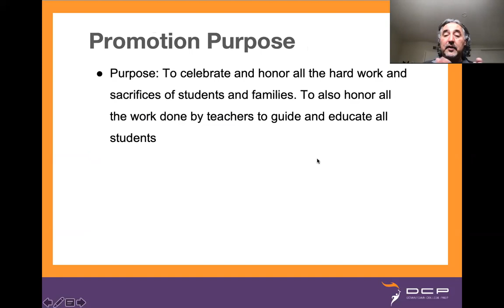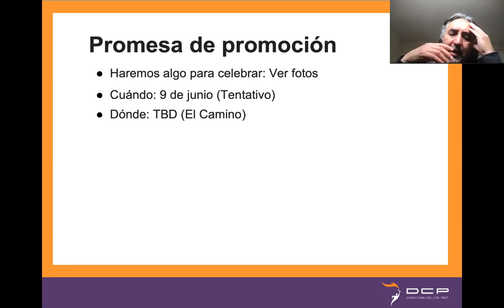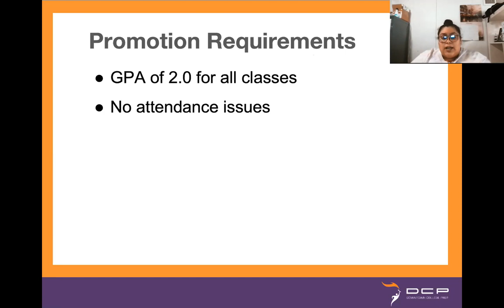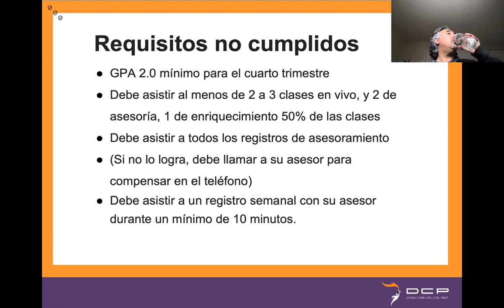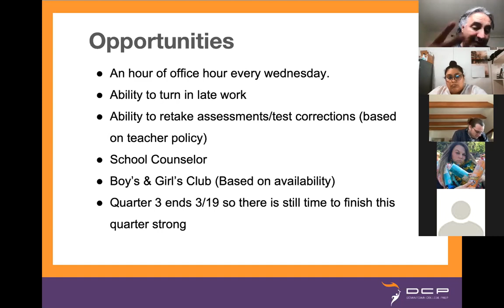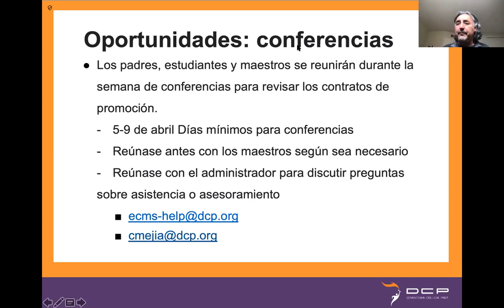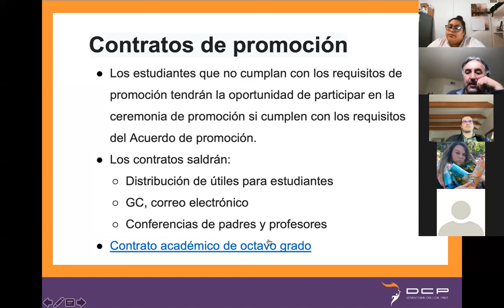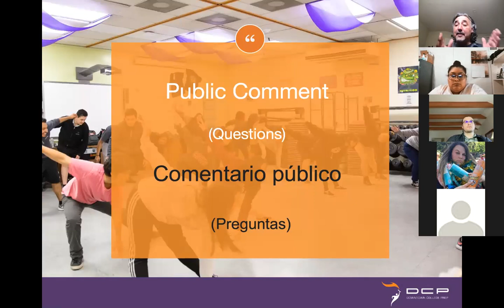ECMS Cafecito: 8th Grade Promotion/Promoción de grado 8